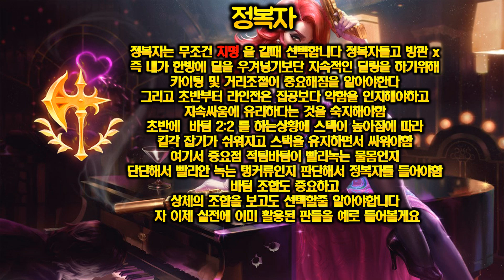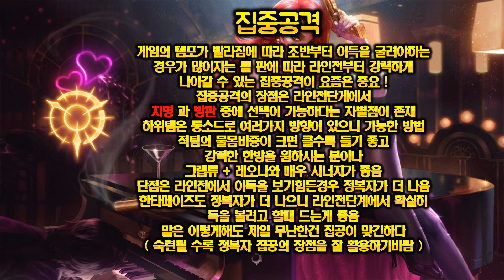미스포츈 상황별 룬템트리 선택하는방법 11.15ver